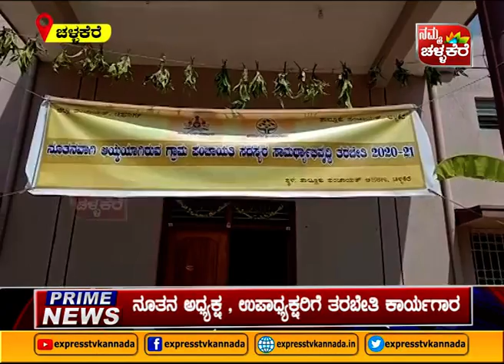NUTHANA GRAMA PANCHAYATH ADYAKSHA UPADYAKSHARA KARYAGARA